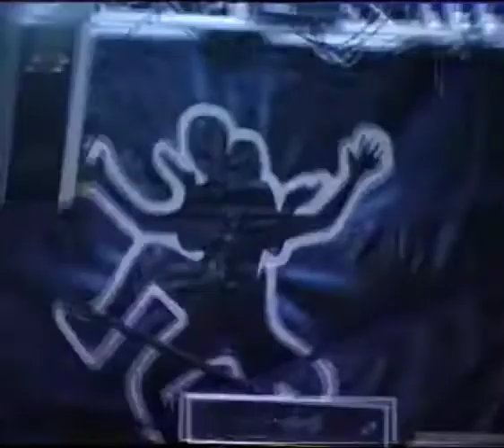Satisfaxión World Dance @ Coin Film City, Málaga (22-07-1995) LIVE!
Satisfaxión World Dance @ Coin Film City, Málaga (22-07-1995)
Evento: Satisfaxión World Dance @ Coin Film City
Fecha: 22 de julio de 1995
Lugar: Feria de Muestras de Armilla, Granada, España.
Colectivo: Satisfaxion

®Todos los audios y vídeos pertenecen a sus respectivos autores. Por favor, mandarnos un mensaje privado para eliminarlo en el caso de que alguien se moleste. Pedimos perdón de antemano.